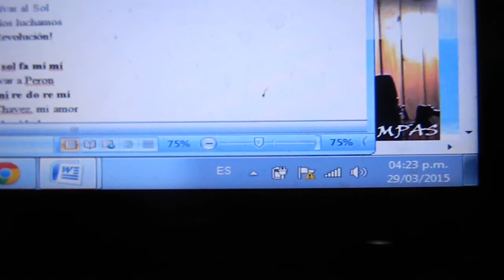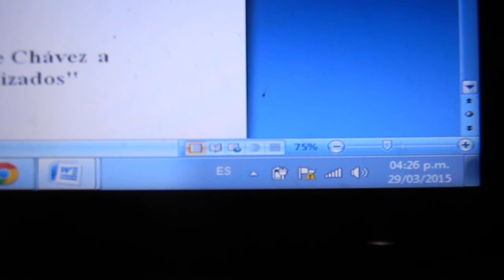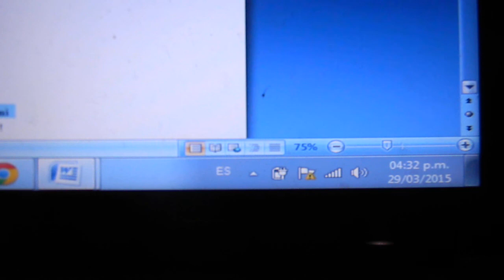De Chavez a Peron De Bolivar al Sol JOROPO REVOLUCIONARIO